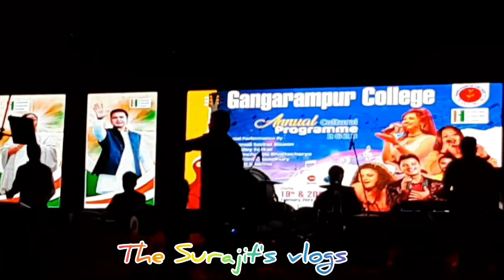Vlog No :-10 Gangarampur college program 2023 part 1,@sudaysarkar7013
thanks for video custing @Sonali Sarkar Biswas,
@Suday Sarkar ,@Somchanda Bhattacharya,@Raktim Chowdhury,@Jyoti Sharma